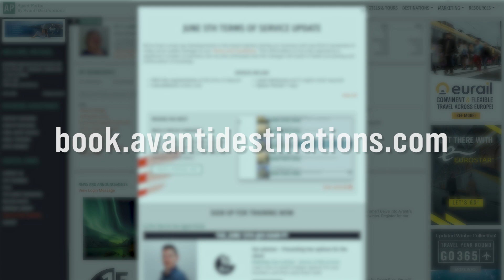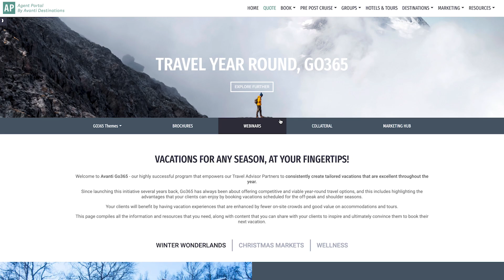Avanti Go365 — Winter Wonderlands, Wellness, & Christmas Markets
Avanti's Director of Marketing Gina Bang highlights some of the exciting new offerings from this year's Go365 campaign!